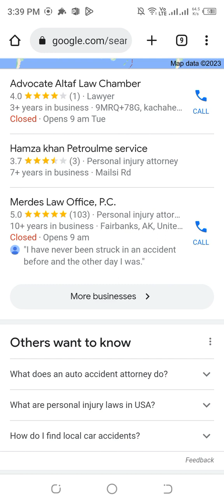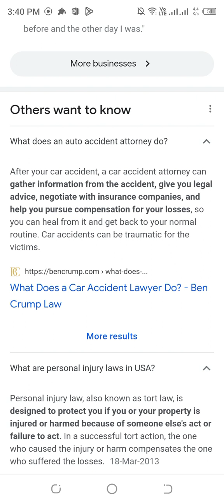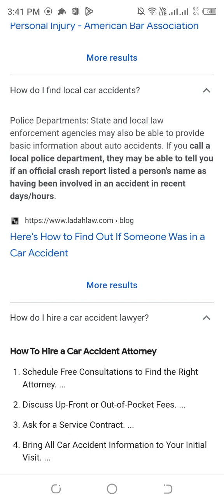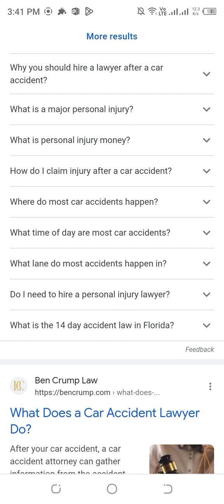what is the mean of accident attorney